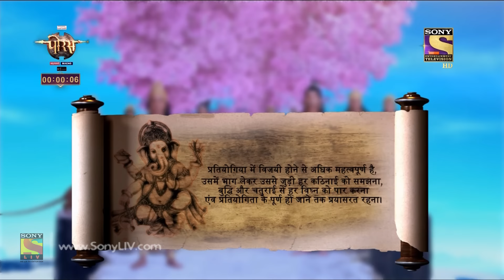Vighnaharta Ganesh - Ep 71 - Full Episode - 30th November, 2017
Episode 71:
The episode starts with Gajanan drinking all the milk. While drinking the milk, he also starts drinking all the oceanic water. Lord Vishnu is worried that Gajanan might drink all the ocean water. Gajanan moves ahead in the race towards the last step. All the other gods are shocked as Gajanan wins the race and reaches Mahadev and Parvati ji first. Everyone celebrates his victory. Watch the episode to know more.